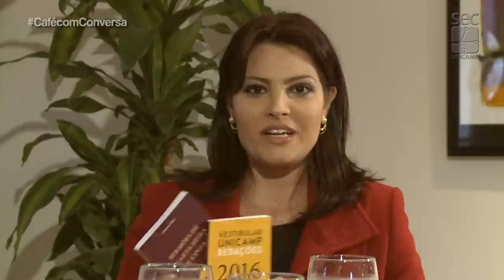Café com Conversa - Literatura e Redação no Vestibular Unicamp